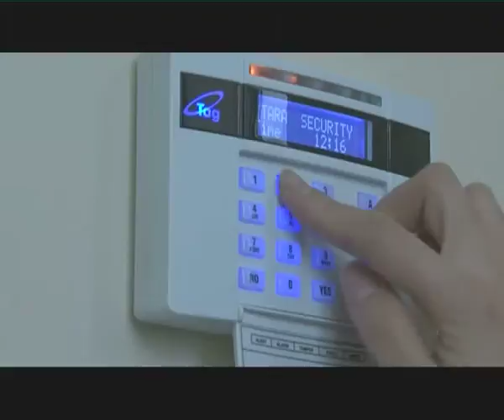Tara Security - A Vidify Production